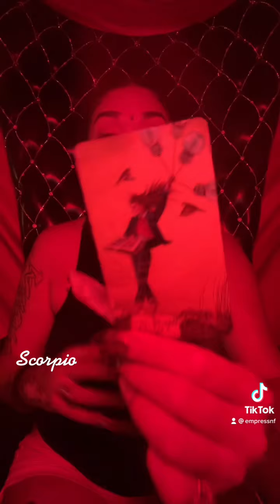Scorpio ♏️ 080721 ❤️✌🏽🥰🔮 TikTok Tarot LPHtarot.com By Melinda NailFanatic💋